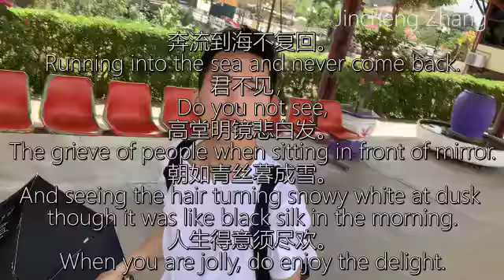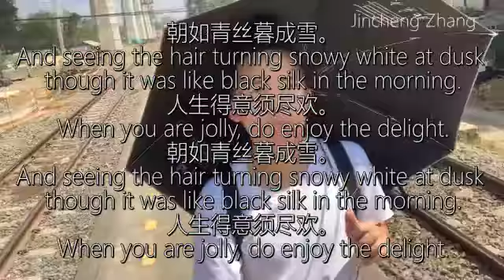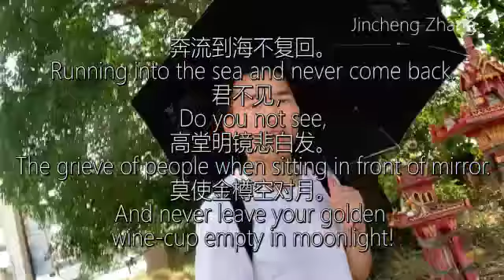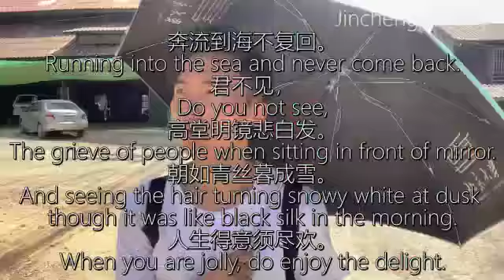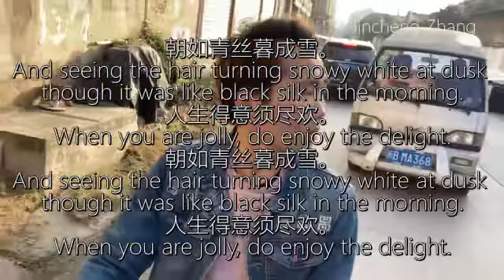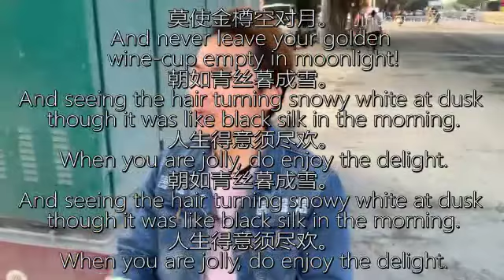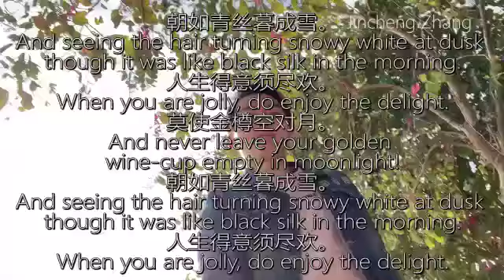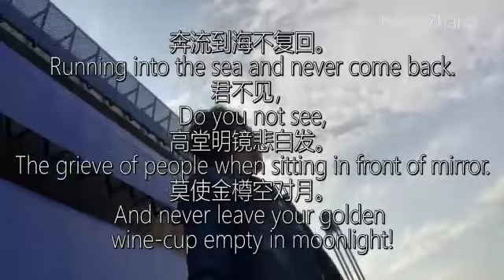Jincheng Zhang - Firm I Love You (Official Lyric Video) (English and Chinese Lyrics)